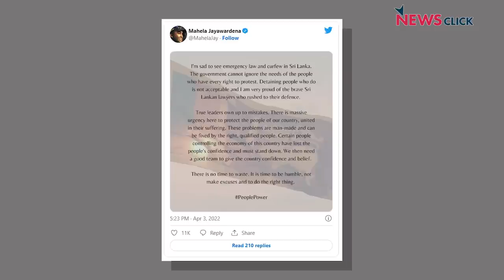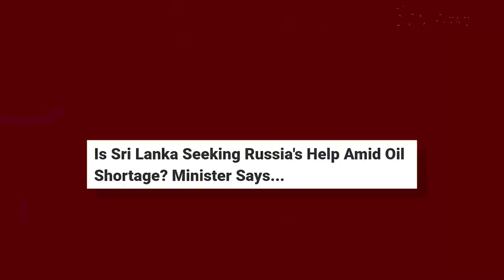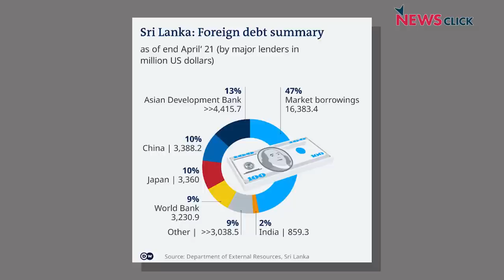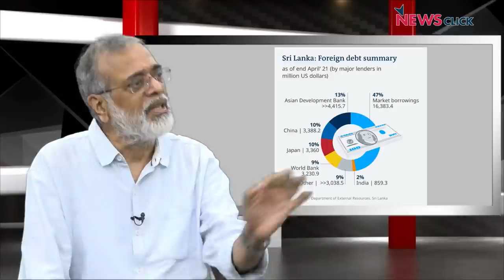श्रीलंका: नफ़रती तानाशाही के ख़ात्मे की कैसे निकली राह, कैसे हुआ राष्ट्रपति भवन पर कब्ज़ा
'पड़ताल दुनिया भर की' में वरिष्ठ पत्रकार भाषा सिंह ने श्रीलंका में ऐतिहासिक जनांदोलन ने राष्ट्रपति-प्रधानमंत्री के ख़िलाफ जो शुरुआती जीत हासिल की, उसके विभिन्न आयामों पर श्रीलंका के मानवाधिकार कार्यकर्ता डॉ. सिवाप्रगासम और न्यूज़क्लिक के प्रधान संपादक प्रबीर पुरकायस्थ से बातचीत की।